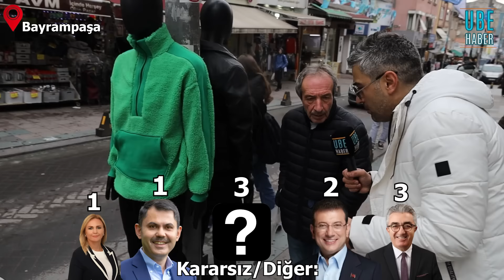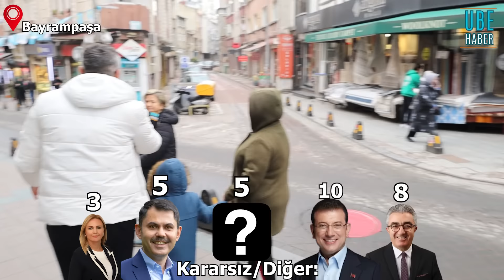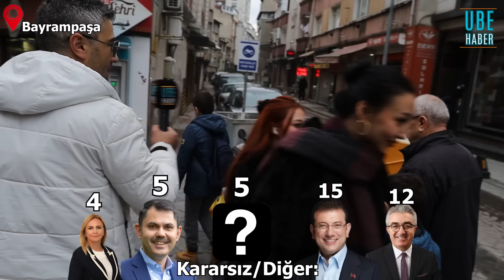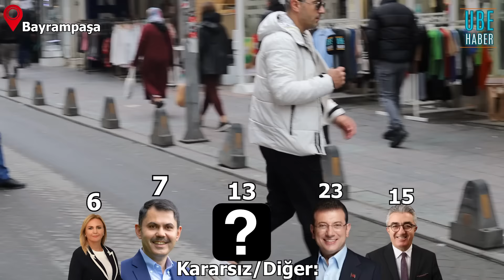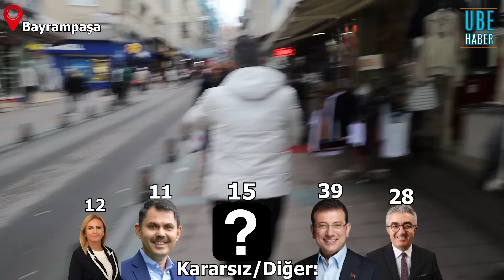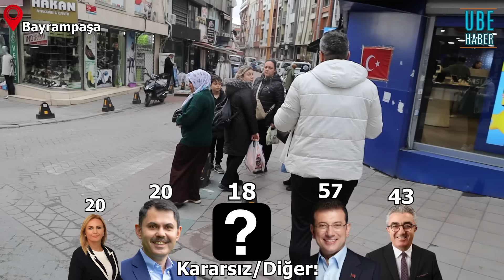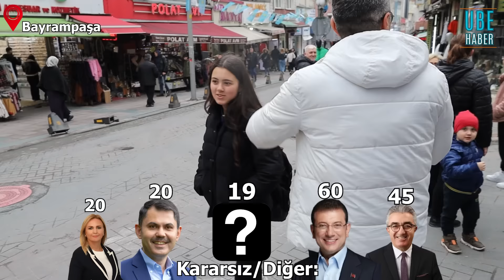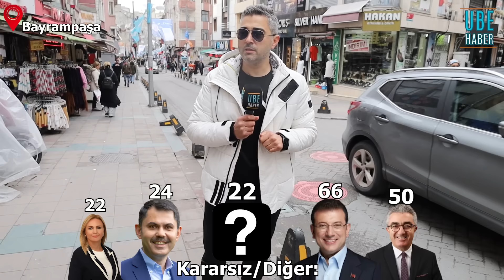Bayrampaşa Seçim Anketinde HÜNGÜR HÜNGÜR AĞLADI! | Sokak Röportajları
Bayrampaşa'da Yaptığımız seçim anketi UBE HABERİN En uzun soluklu ve heyecanlı anketi oldu.